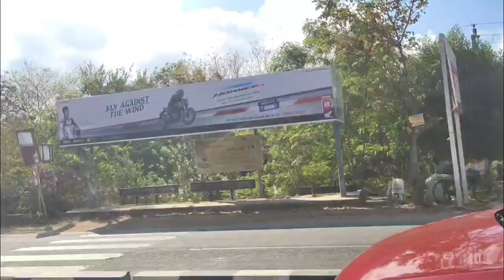Mamandur forest area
mamandur forest area/ mamandur water falls/మామండూరు ఫారెస్ట్ ఏరియా / మామండూర్ వాటర్ ఫాల్స్ community basid ECO tourism (CBET)ECO TOURISM-PROJEC

hi frnds today we visited mamandur forest area it's really nice area for vecation with frnds &family members they enjoyed very much this forest is near by Tirupati Kadapa high way clearly mentioned way root in video production in the link
if u like this video plz support me🙏🙏🙏